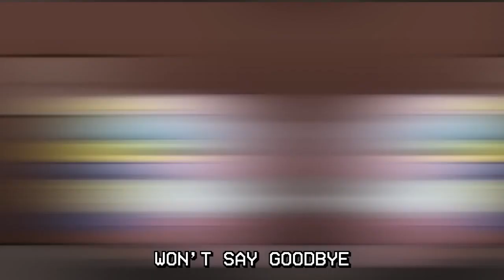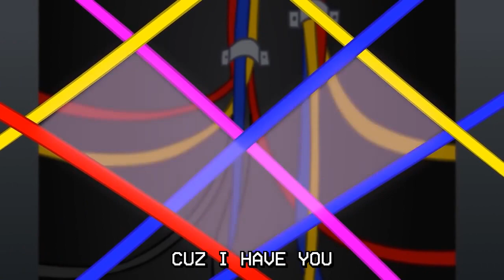Save Me (Vocals Only) Gamingly